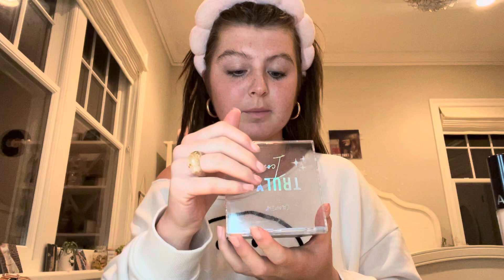Hoco week day 3 | Kenzie